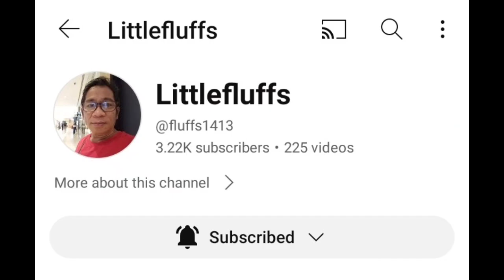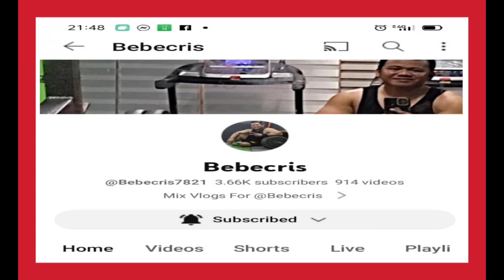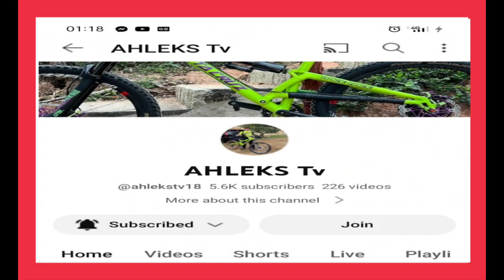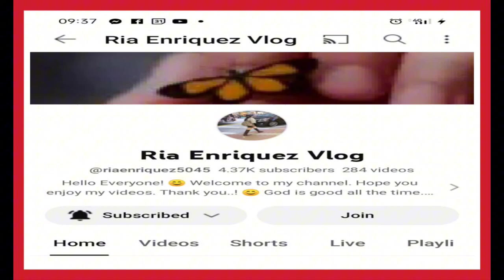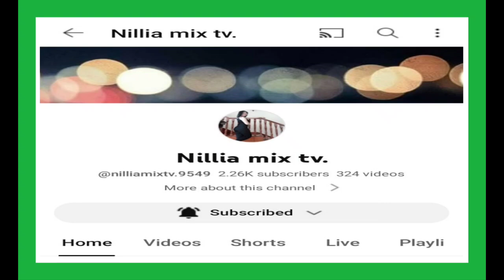laro lang Tayo ,,,kahit walang Tayo,,,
sunny Anya tv laro lang Tayo ,,,kahit walang Tayo,,,